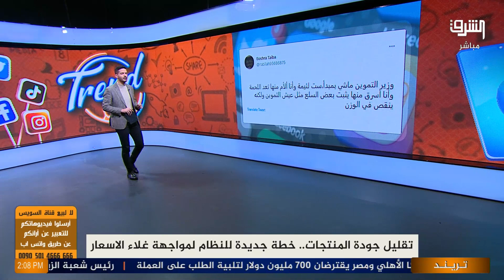خطة مصيلحى الجديدة🤯 لمحاربة الغلاء ونشر الغش 😅" قللوا الجودة ونزلوا 2 جنيه" والبداية في أهلا رمضان